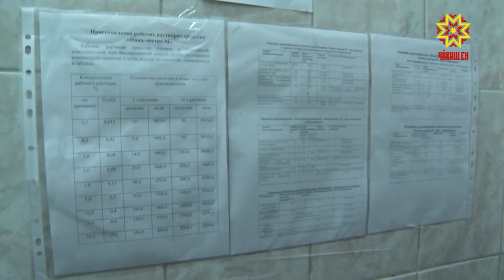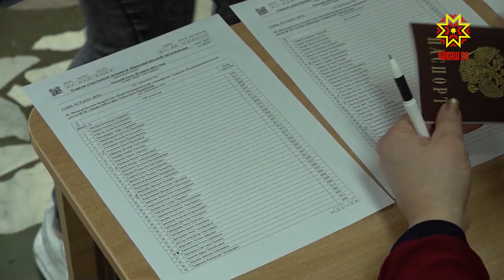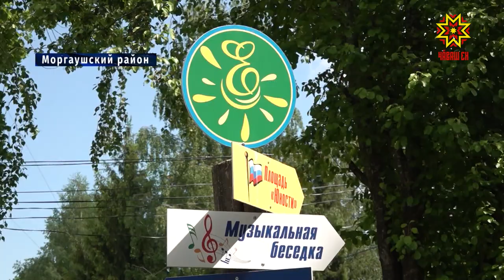Правительственная связь. Гость студии - Сергей Яковлев. Выпуск 18.06.2020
Гость студии - министр образования и молодежной политики Чувашии Сергей Яковлев.